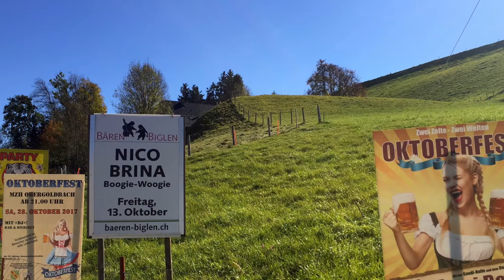NICO BRINA & CHARLIE WEIBEL SHOW Biglen 2017 PART1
Freitag, 13. Oktober 2017 Kultur-Keller im Bären Biglen mit Nico Brina "Weltmeister im Boogie-Woogie" & Charlie Weibel "Drums-Show"
15 Min FUN & MUSIC (Teil 1) SWITZERLAND